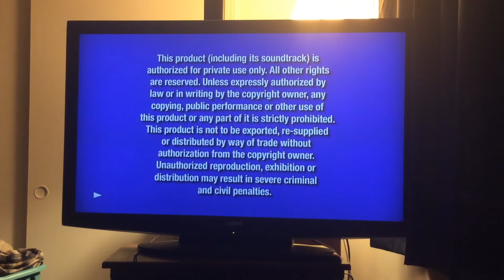Opening to Scary Movie 3 2004 DVD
1. Blue FBI Warning Screens (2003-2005)
2. Dimension Home Video Logo
3. DVD Menu
4. Dimension Films Logo (Scary Movie 3 Variant)